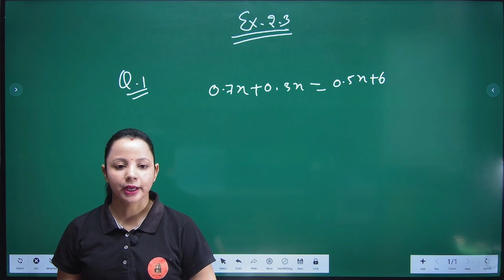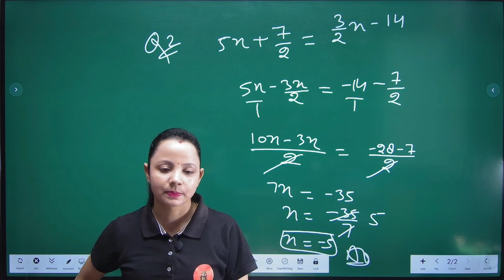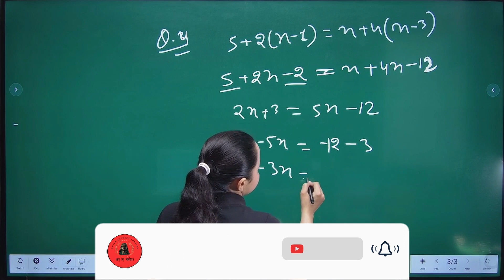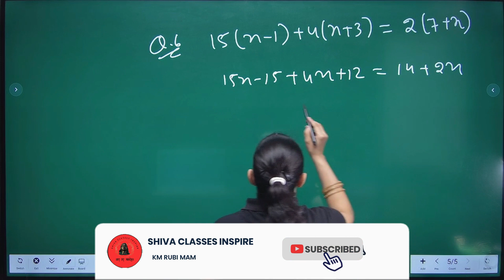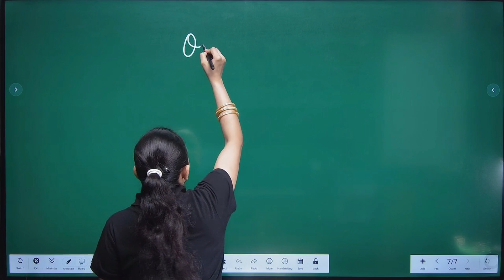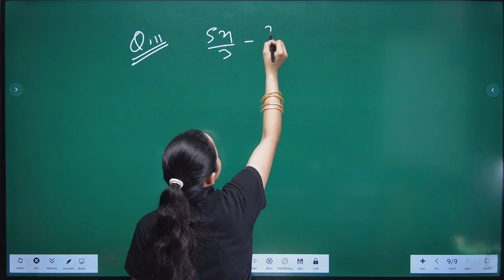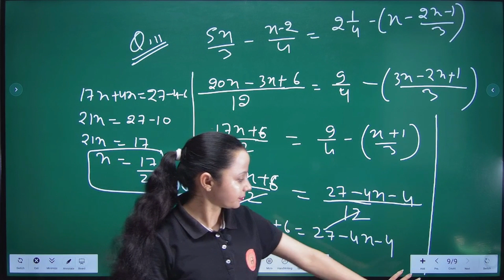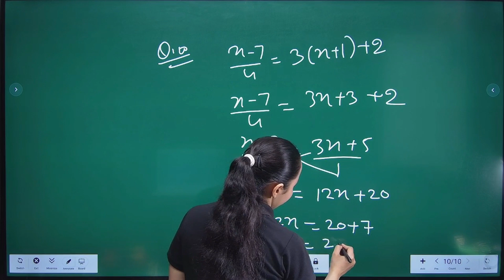linear equation in one variable |class 8th maths |ch-2 | ex -2.3 P-1| Manjeet Singh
Hi This is RUBI  My channel name is SHIVA CLASSES INSPIRE and I am a  mentor and Teacher.In this video we will learn about || linear equation in one variable| | Maths Class 8th| BY Rubi Mam||Manjeet Singh||

linear equations in one variable class 8 exercise 2.1solutions